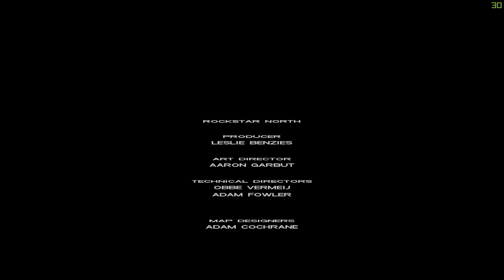ФИНАЛ! - GTA: Vice City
Краят на тази ЕПИЧНА поредица :D Много ми беше готино, че отново я поцъках! Приятно гледане!
ИГРИ НА НИСКИ ЦЕНИ:
Kinguin КОД "Ros" - за 3% отстъпка!